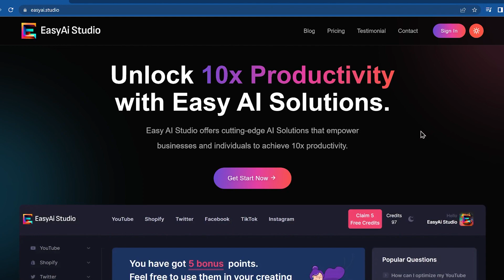Create YouTube Thumbnail With Stable Diffusion Tutorial [Using 2 Free AI tools]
In this video, we showcase the best two AI tools Easy AI Studio and Stable Diffusion that you can use to make stunning thumbnails for your YouTube videos! These tools are completely free and require no design skills, allowing you to create eye-catching thumbnails that grab your viewer's attention. Whether you're just starting out as a YouTube content creator, or you're looking to up your thumbnail game, this video is a must-watch! Don't miss out on creating thumbnails that will make your channel stand out among the crowd.